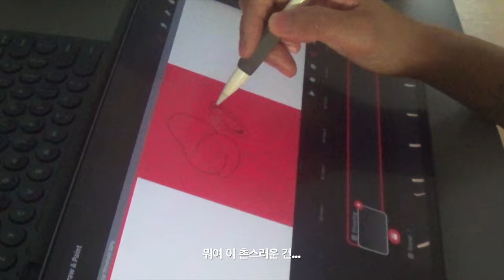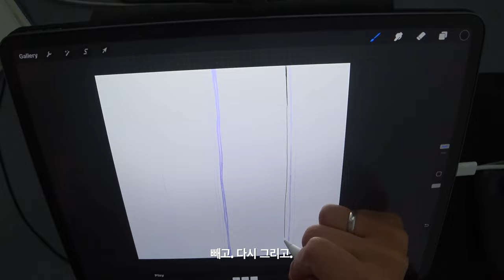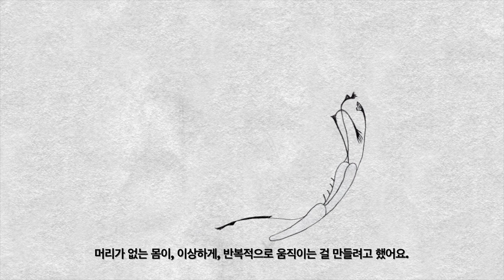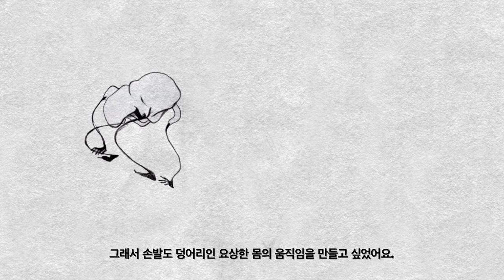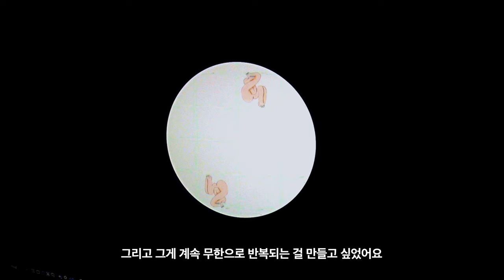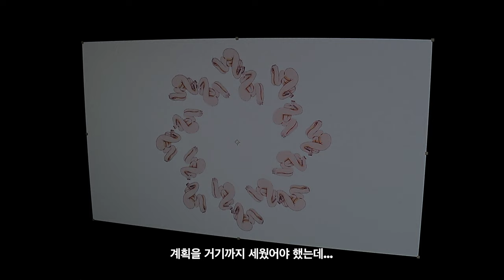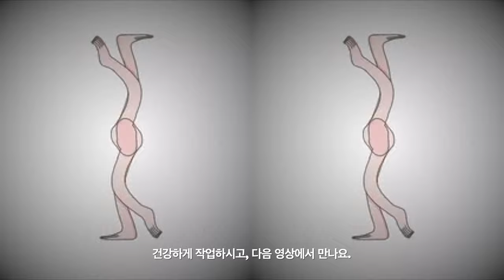Sewingbugㅣ망한작업 심폐소생술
안녕하세요, 애니메이션 만드는 우진입니다.

영상은 매월 10,20,30 일에 올라옵니다.

애니메이션 1인 제작에 궁금하신 점이 있다면 댓글로 알려주세요!
다음 영상에서 보여드리도록 하겠습니다.
감사합니다!

작업에 사용함: procreate , procreatedreams , 무지드로잉북, Moleskine, Caplet 0.5
작업 등 기타 문의는 이메일로 부탁드립니다.